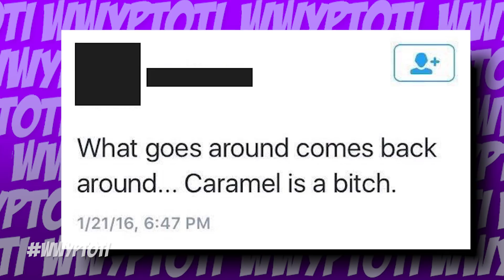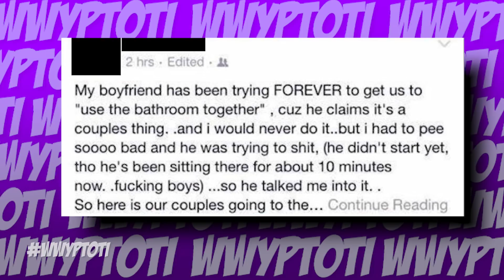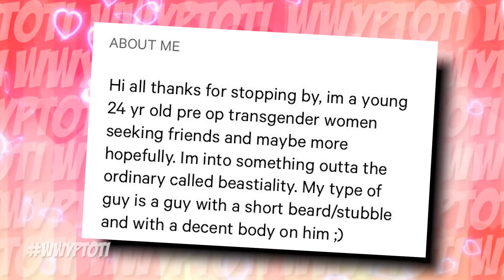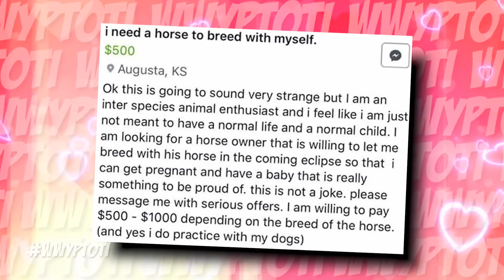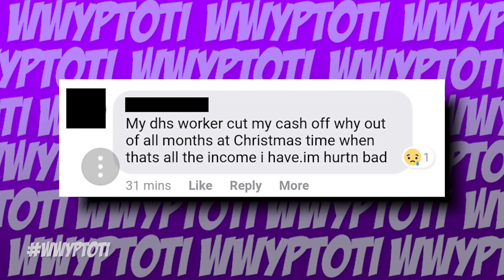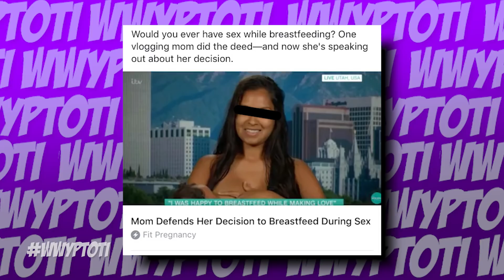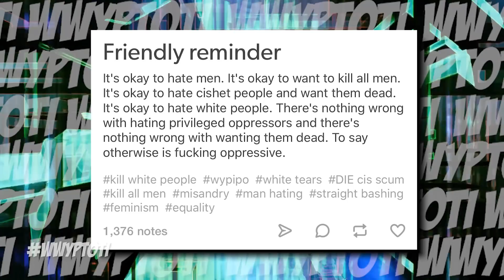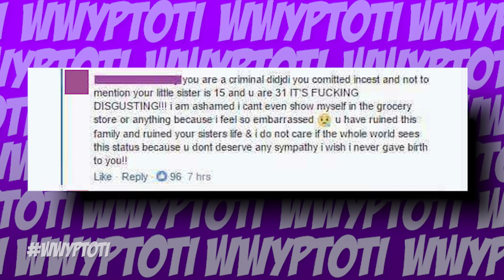WHY WOULD YOU PUT THAT ON THE INTERNET?! | WWYPTOTI #122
MEN ARE BAD AND STUFF! IT'S OKAY TO WANT THEM TO BE DESTROYED!

Why Would You Put That on the Internet? is a series dedicated to insane things that have been posted online, both hilarious and unsettling!